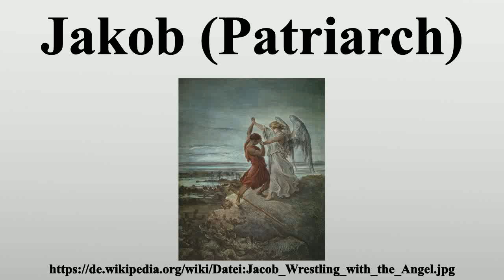Jakob (Patriarch)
Vielen Dank für Ihre Unterstützung:

Jakob (hebräisch יַעֲקֹב yaʕăqov) ist zusammen mit Abraham (seinem Großvater) und Isaak (seinem Vater) einer der Erzväter der Israeliten.Seine Geschichte wird im 1.Buch Mose erzählt.

Bild-Copyright-Informationen
Urheber Info: Gustave Doré (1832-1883)